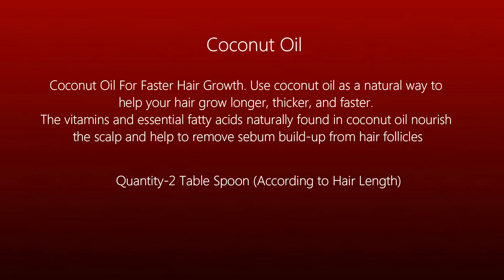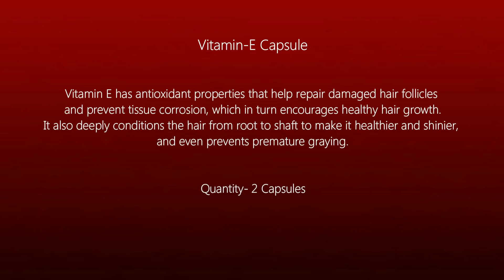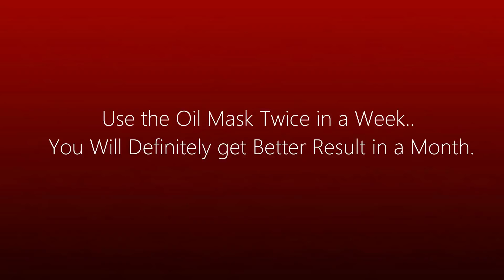HOW TO GROW HAIR IN A WEEK(2-3 INCH)|OIL MASK|7 दिन में बालों को जल्दी से लम्बा करने का आसान उपाय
Hello Friends,

Today i am going to share with you a amazing homemade hair oil Mask. Try this at your home.

Comment me your Feedback's.

Parachute Advansed Coconut Hair Oil, 300ml (Free 75ml)-

Patanjali Aloe Vera Gel (Set of 2) 60 ml

Best Choice Nutririon Vitamin E 400 Oil Capsule Face Hair Pimple Glowing Skin Nail Care - Pack of 50

Khadi Pure And Natural Herbal Ayurvedic Castor Oil - 100 Ml